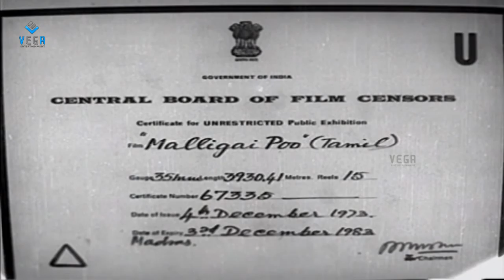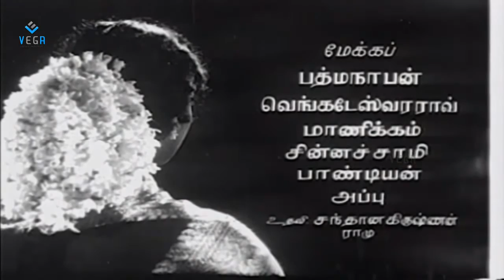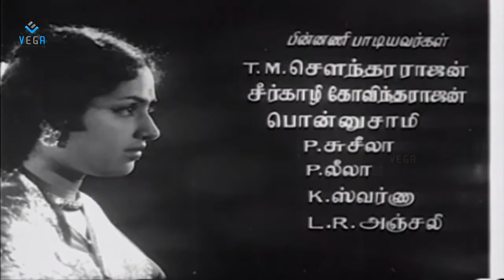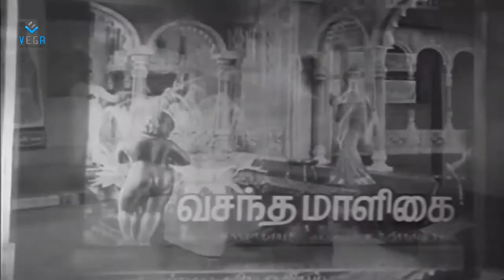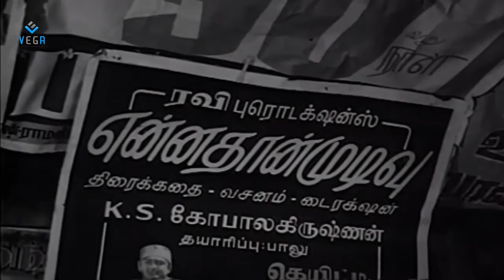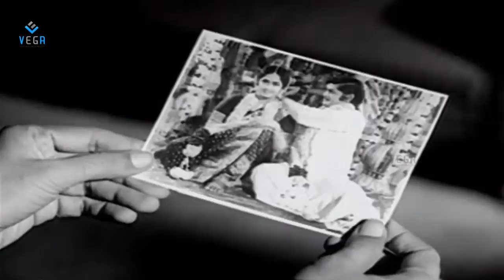Malligai Poo Tamil Full Movie : Muthuraman, K. R. Vijaya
Watch Malligai Poo Tamil Full Movie

Staring : Muthuraman, K. R. Vijaya
Director : N. S. Maniam
Producer : N. S. Maniam